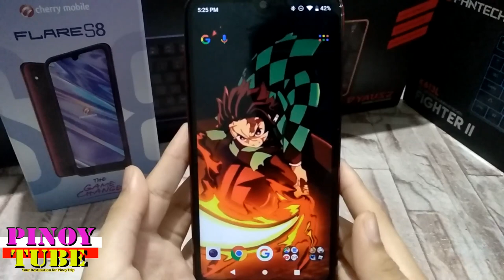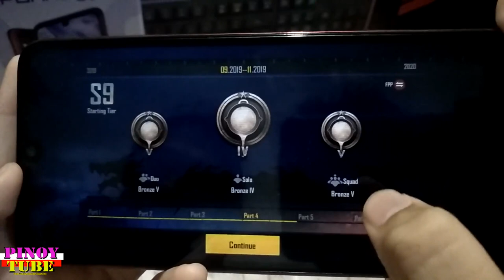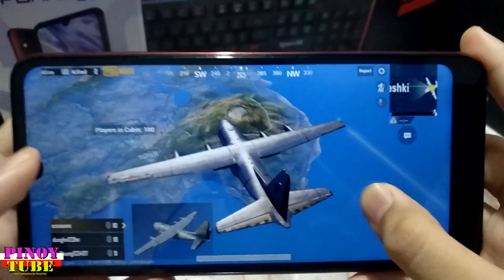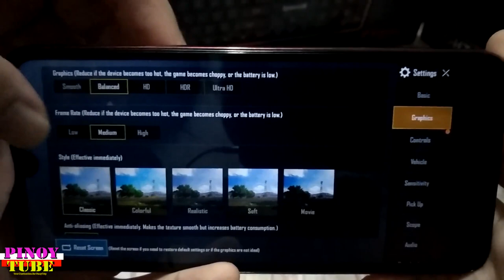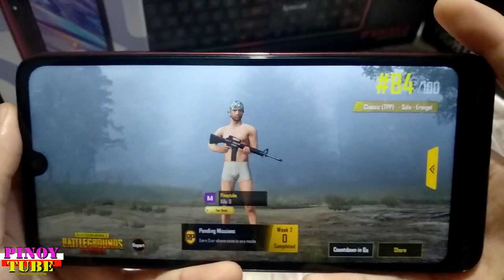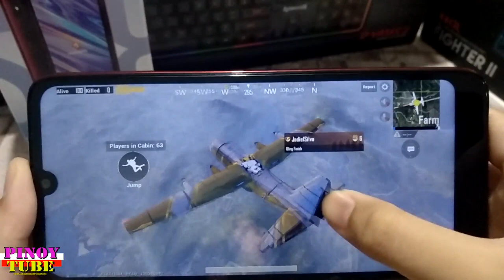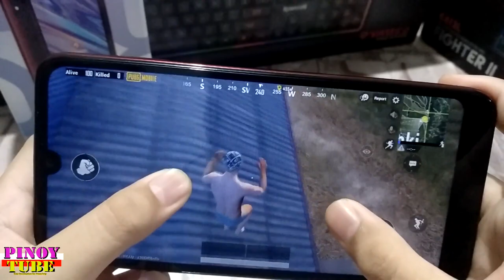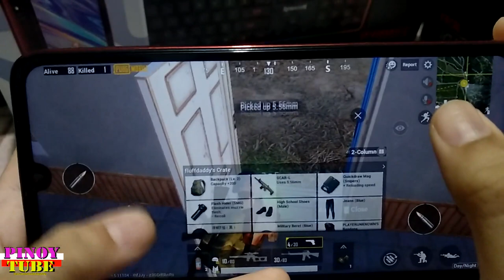Cherry Mobile Flare S8 Game Test Pubg Mobile - Pinoytube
Cherry Mobile Flare S8
Cherry Mobile Flare S8 is pretty much a good deal given that you have a large screen size, RAM, and storage capacity.
The overall performance is not bad. Cherry Mobile’s attempt at delivering quality smartphones with an affordable price didn’t disappoint.
If you are on a tight budget, then I would suggest the Flare S8 as your daily driver.

The official PLAYERUNKNOWN'S BATTLEGROUNDS designed exclusively for mobile. Play free anywhere, anytime. PUBG MOBILE delivers the most intense free-to-play multiplayer action on mobile. Drop in, gear up, and compete. Survive epic 100-player battles, and fast-paced 4v4 team deathmatch and zombie modes. Survival is key and the last one standing wins. Be the one!